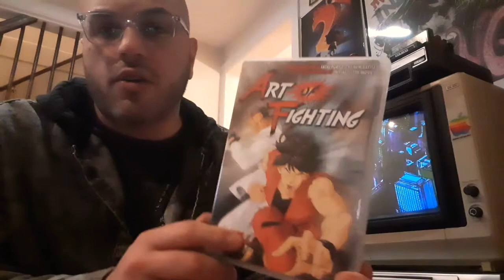Let's review The Art of Fighting anime! 🐲🐯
The invincible dragon and raging tiger are back and to fight again...in this 1980's style jewel heist movie!!!